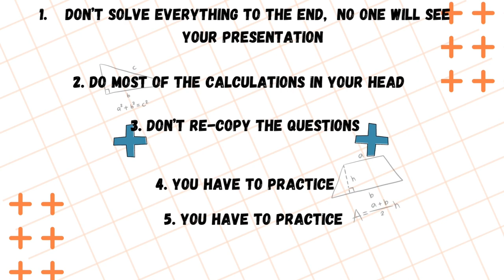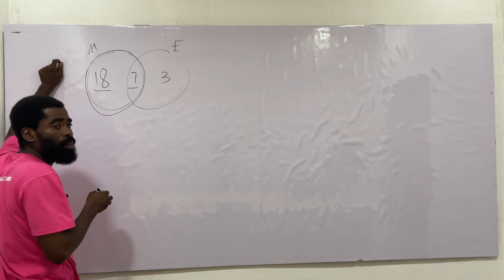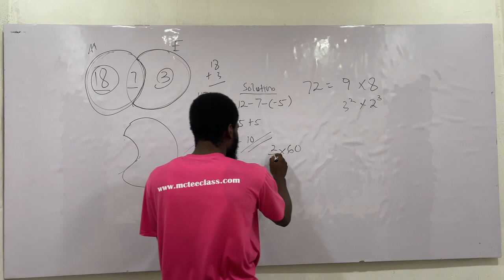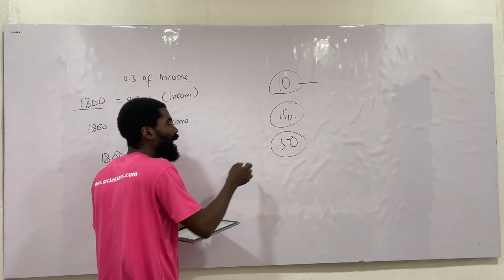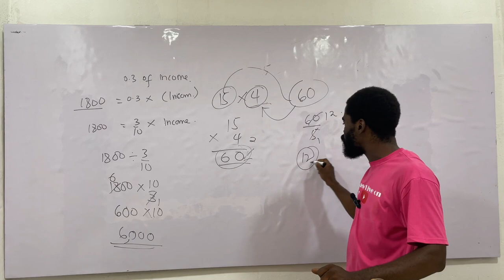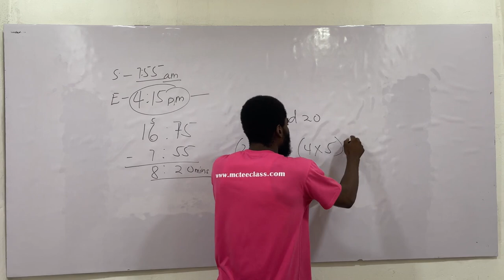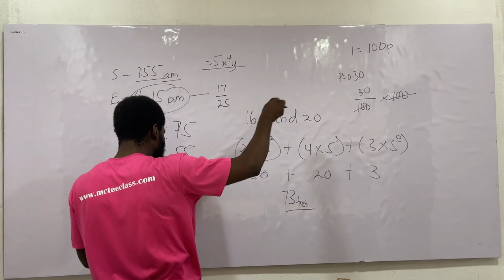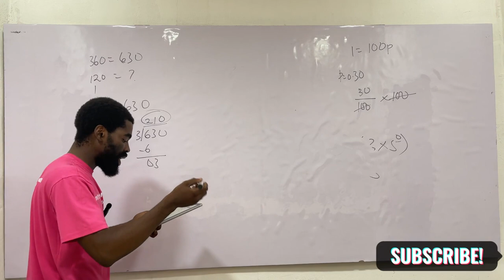How To Solve Section A In 30 Minutes | BECE 2023 MATH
Whether you're a student preparing for a school exam or someone aspiring to excel in competitive assessments, this video is packed with clever tips, helpful tricks, and straightforward techniques to boost your math-solving skills.

In this comprehensive tutorial, our expert math tutor will walk you through a step-by-step strategy that will maximize your efficiency and accuracy when tackling objective math tests. Here's what you can expect to learn:

Time Management: We'll share invaluable advice on how to divide your time effectively, ensuring that you allocate enough minutes to each question without getting overwhelmed. Our time management tips will keep you on track and help you avoid spending too much time on challenging problems.

Understanding the Question: One of the keys to solving math problems quickly is grasping the question's requirements efficiently. We'll guide you through various question types and show you how to identify the necessary information, extract relevant data, and ignore distractions that might confuse you.

Elimination Technique: Discover a powerful strategy that allows you to narrow down the answer choices quickly. We'll demonstrate how to use the process of elimination to eliminate obviously incorrect options, increasing your chances of selecting the correct answer.

Shortcut Formulas: We understand that lengthy calculations can eat up your time during exams. To address this, we'll introduce you to a range of shortcut formulas and techniques that will enable you to solve complex problems with ease. These shortcuts are designed to simplify calculations, giving you a competitive edge in time-sensitive situations.

Practice Questions: Throughout the video, we'll present several practice questions to reinforce the concepts and strategies discussed. By attempting these questions alongside our tutor, you'll gain hands-on experience and strengthen your understanding of the techniques presented.

By the end of this video, you'll feel more confident and equipped to conquer objective math tests within the limited timeframe. We're passionate about helping you succeed, and our goal is to make math more approachable, enjoyable, and understandable.

So, if you're ready to become a math-solving wizard, join us in this exciting journey towards mastering objective math tests in just 30 minutes! Let's begin your transformation into a math champion today!